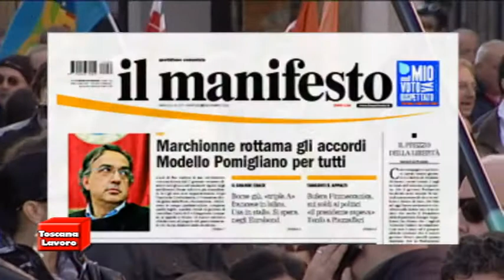USCIRE DAL TUNNEL : convegno Cgil Toscana. 22/11/11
servizio a cura della CGIL Toscana.